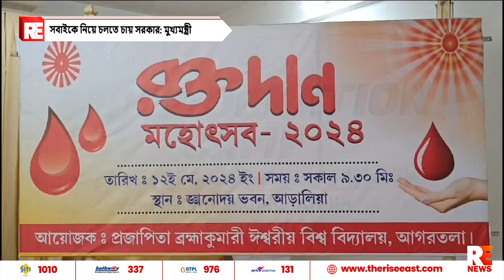সবাইকে নিয়ে চলতে চায় সরকার: মুখ্যমন্ত্রী